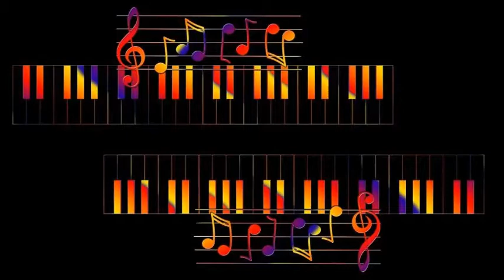Moonglows - Please Send Me Someone To Love